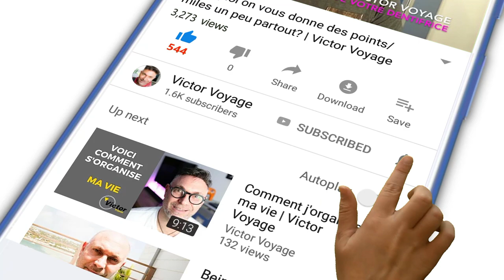L'avion est réparé avec du SCOTCH TAPE! Victor Voyage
Vous êtes en droit de vous poser des questions quand vous voyez un ingénieur utiliser du scotch tape sur l'aile ou le fuselage.
Aujourd'hui, je vous fait découvrir le Speed Tape, ce rouleau très différent de ce que vous achetez à la quincaillerie.